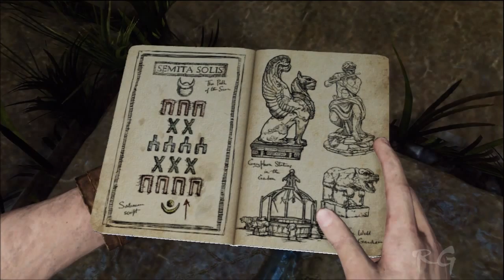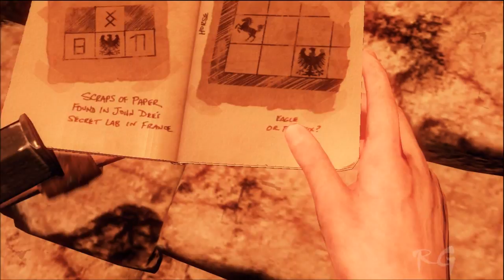Uncharted 3 - [Chapter 6] - (The Chateau) HD 1080p